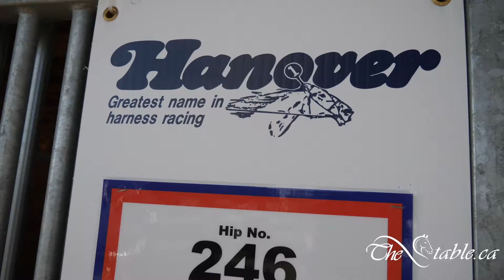HIP #246 NARINA HANOVER, Ohio Select Sale, Sept. 14, 2018